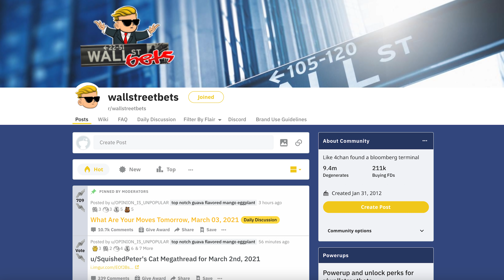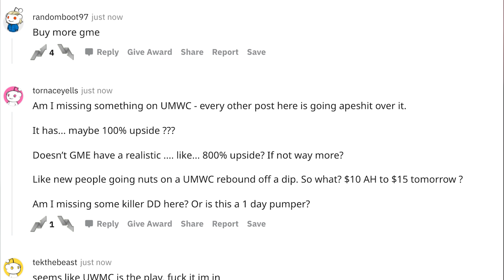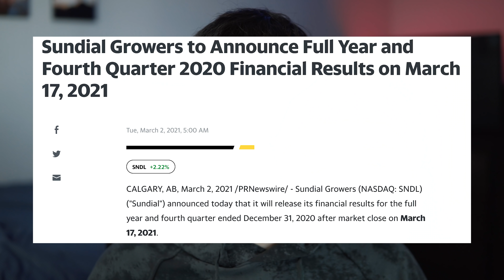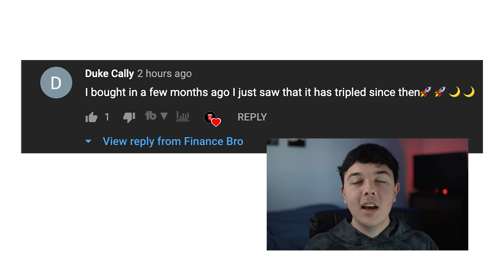What WallStreetBets Isn’t Telling You About SNDL Stock!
What WallStreetBets Isn't Telling You About SNDL Stock by Finance Bro

Today we discuss what Wall Street Bets is not telling you about sundial growers. We go over the necessary information to get SNDL investors educated on the stock and talk about its pros and its cons.